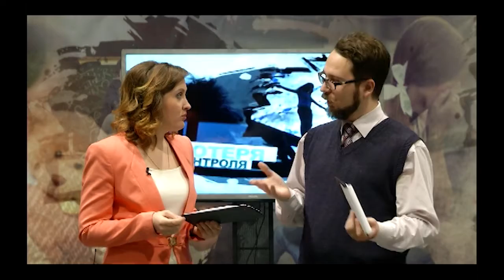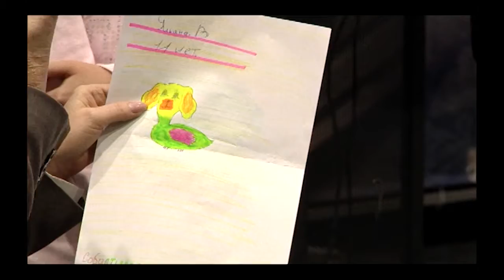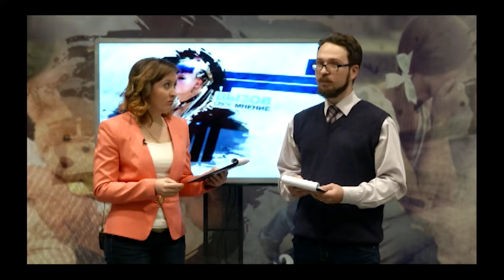За семью печатями - Взрослые мультфильмы